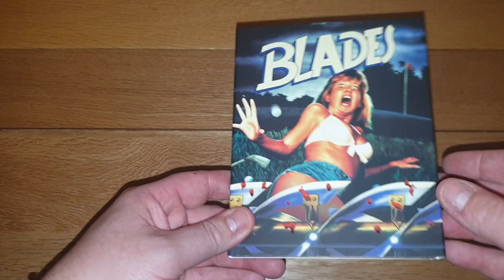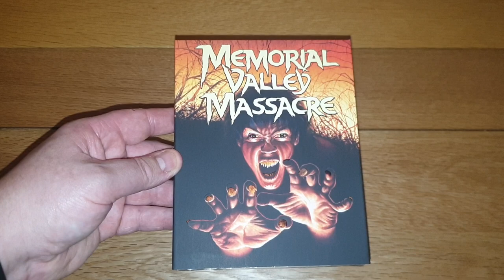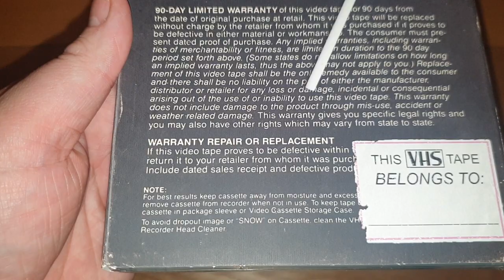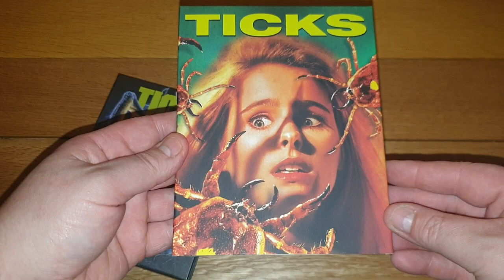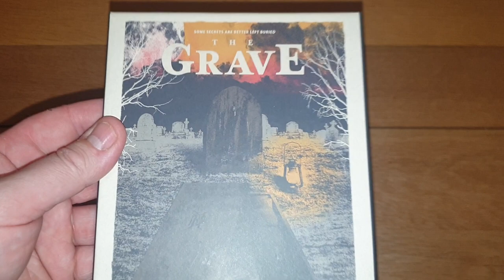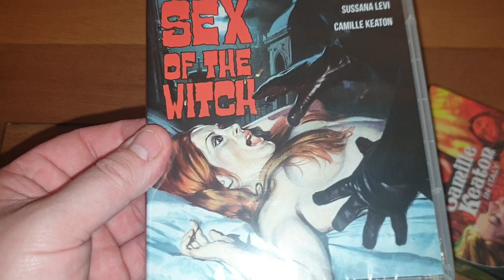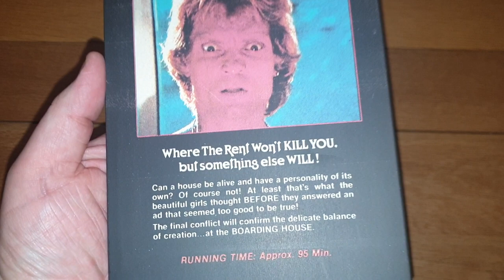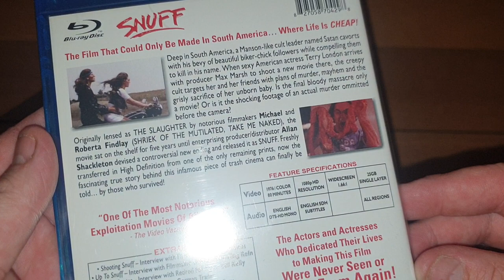My Biggest Vinegar Syndrome Haul Unboxing!! Over 20 Films Including Ticks 4K & Summer Of 84 4K